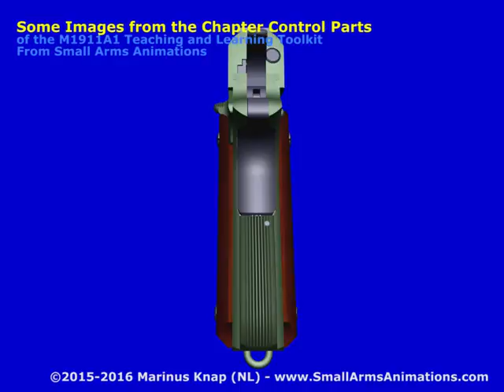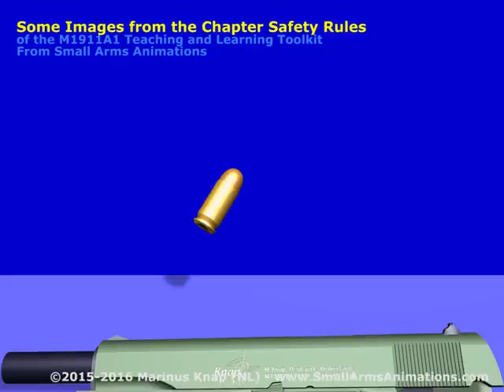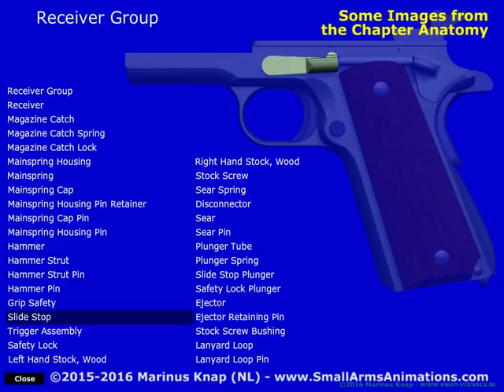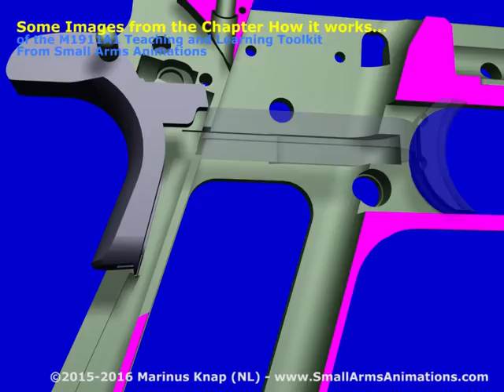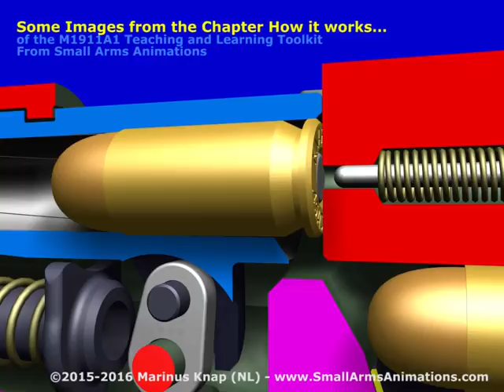Trailer of our M1911A1 Teaching and Learning Toolkit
You see here the trailer of the Teaching and Learning  toolkit for the M1911A1
In this trailer, you'll see small scenes from the Teaching and Learning  toolkit .
These images are grouped section-wise
And only a small portion from the real Teaching and Learning  Toolkit
The original text support is not visible here.
The texts that you see here are in English.
In addition to English, Dutch, German and French, you can translate these texts by yourself into your own jargon or language that you want.
This Teaching and Learning toolkit t comes with a utility to translate the text easely.